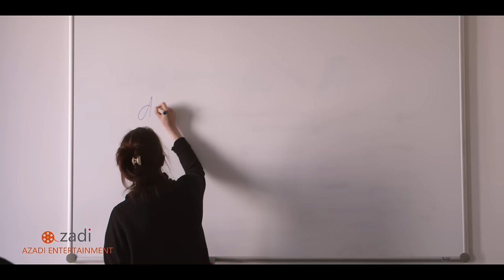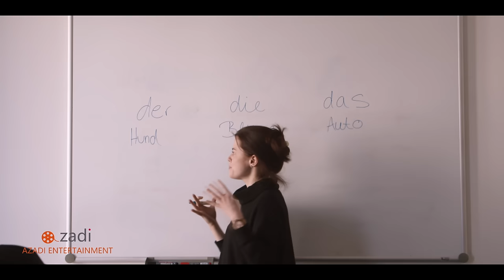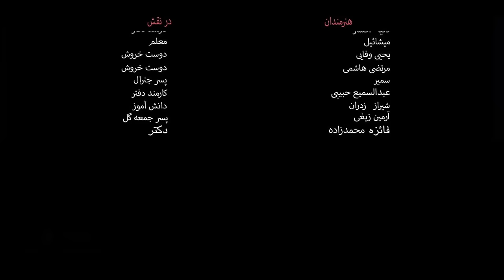سریال جدید | چرا دوستم نداری | قسمت چهارم | Chera dostam nadari | EP. 04 | english subtitle